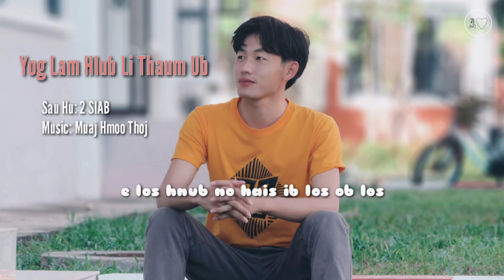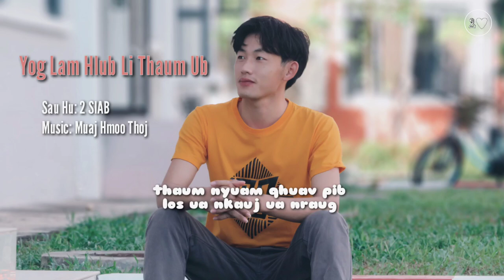Yog Lam Hlub Li Thaum Ub (Audio) - 2 SIAB New Song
Ua tsaug nej sawv daws pab txhawb nqa kuv
 2 SIAB Channel.

Song title: Yog lam hlub li thaum ub
Artist: 2 SIAB